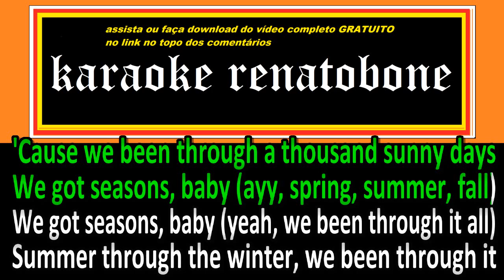SZNS karaoke amostra - Dinah Jane ft A Boogie Wit Da Hoodie